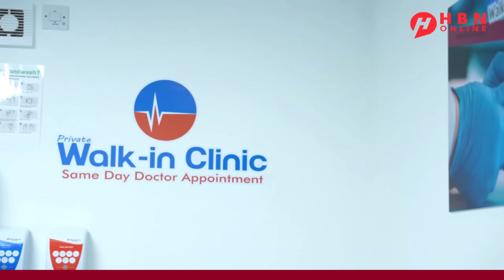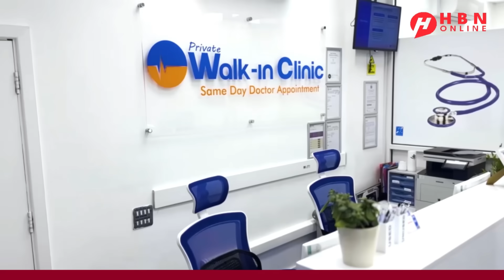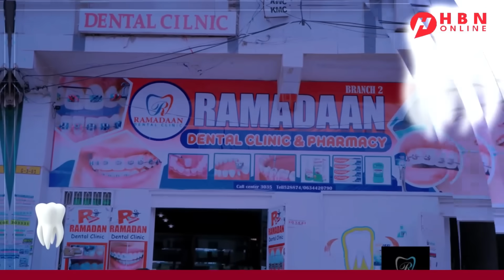WARARKII U DAMBEEYEY DAGAALKA QAZA + XAGGEE MAANTA LAKALA JOOGAA MAXAASE CUSUB